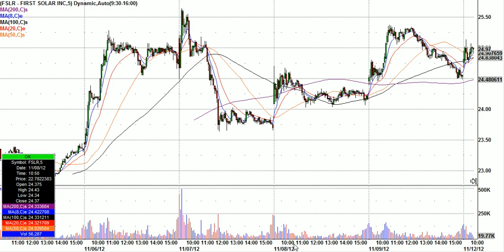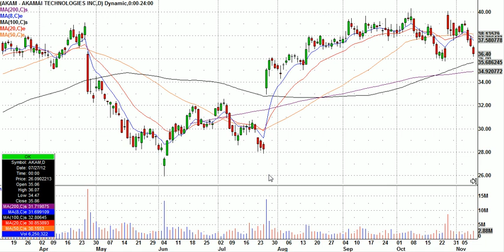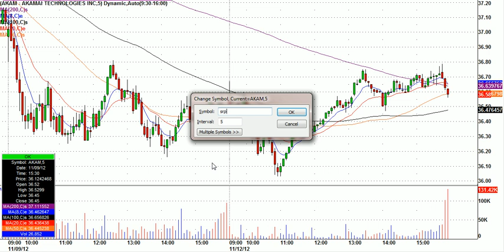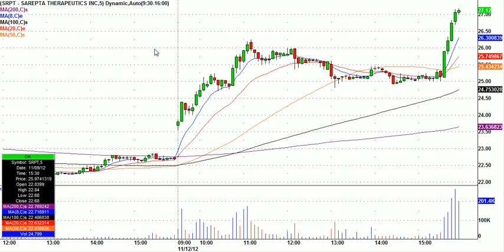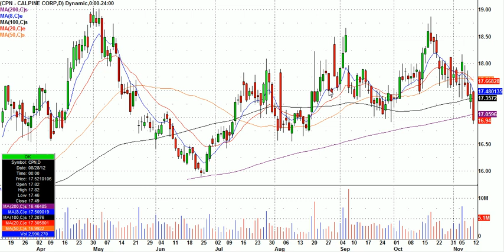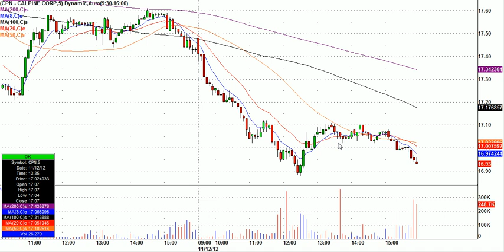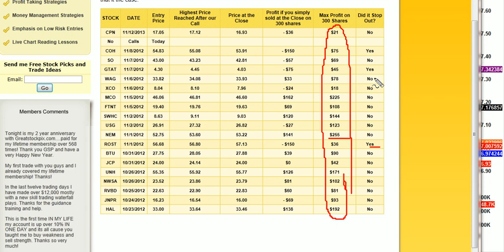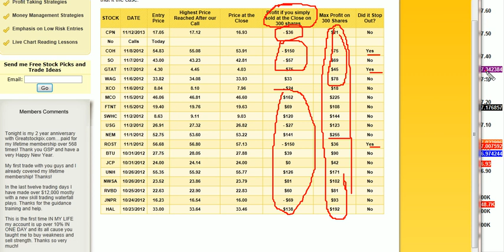Greatstockpix.com Day Trading Highlights From November 12th